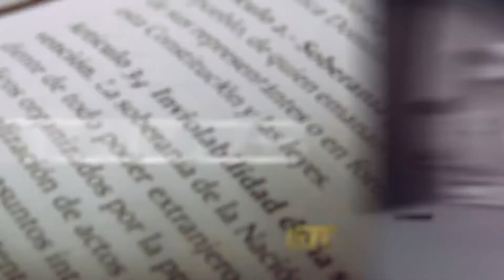¿Qué nos trae esta semana La Voz del Tribunal Constitucional?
La Voz del Tribunal Constitucional, es un órgano de difusión del Tribunal Constitucional de la República Dominicana, con el interés de que la ciudadanía conozca acerca de sus deberes, así como de sus derechos fundamentales, con un lenguaje llano, entendible para todo público.